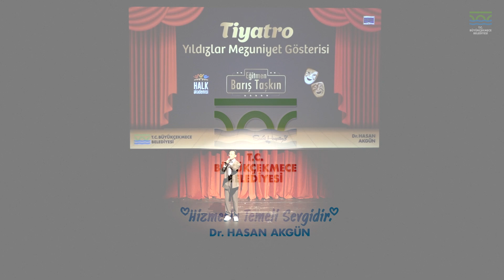Halk Akademisi Sahne Sanatları Tiyatro Yıldızlar Mezuniyet Gösterisi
Büyükçekmece Halk Akademisi'nin yıldızları Atatürk Kültür Merkezi'nde izleyicilerini büyüledi.

Barış Taşkın eğitmenliğinde yıldızlar grubu kursiyerlerimiz tiyatro yeteneklerini ve sahne performanslarını gözler önüne serdi. Yıldız tiyatrocularımıza sanat hayatlarında başarılar diliyor katılım sağlayan büyük Büyükçekmece ailemize teşekkür ediyoruz.